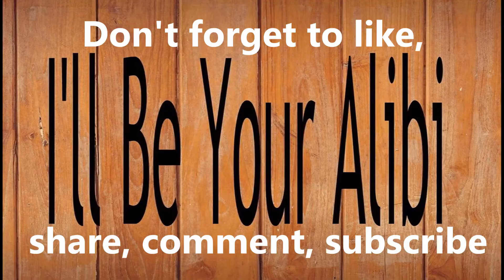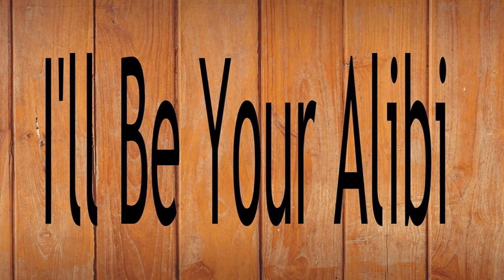More Bounty Hunter Episodes Please!! | Writers React to TCW S2E17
I swear, if you see a bounty hunter with a hat in this show, you know they’re gonna be awesome 😝

As writers we like to exercise our theoretical knowledge by trying to spot mistakes in other people’s writing. Who knows, if you join us, you may learn a thing or two, whether it be a fun fact for the day, or how to avoid massive plot holes if you happen to be a writer too. Enjoy 🙂

Pointless points go to whoever can name all the references we used!

To anyone who's interested, I have written a Clone Wars fanfiction.

We would immensely appreciate your support!